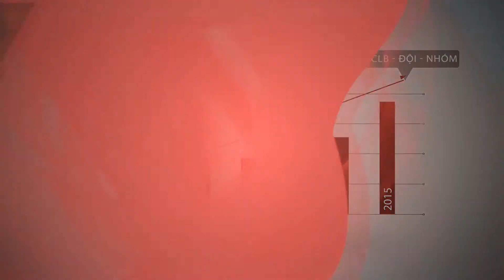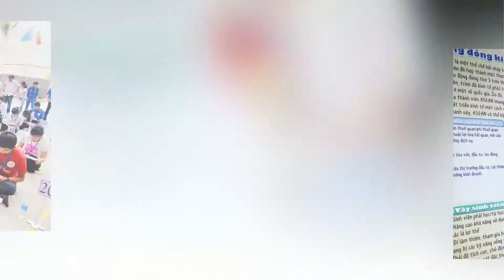Clip 10 điểm nhấn trong Công tác Hội và phong trào Sinh viên trường ĐH Luật TP. HCM (2014 - 2015)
10 ĐIỂM NHẤN TRONG CÔNG TÁC HỘI VÀ PHONG TRÀO SINH VIÊN  TRƯỜNG ĐH LUẬT TP. HỒ CHÍ MINH NĂM HỌC 2014 – 2015
1. Đạt danh hiệu Lá Cờ đầu trong công tác Hội và phong trào sinh viên năm học 2013 – 2014 và Cờ thi đua đơn vị xuất sắc 5 năm liên tục 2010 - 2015 của Trung ương Hội Sinh viên Việt Nam;
2. Lan tỏa hào khí truyền thống sinh viên thành phố anh hùng;
3. Nâng cao chất lượng trong công tác tuyên truyền phong trào và phát huy gương Sinh viên 5 tốt;
4. Xây dựng Hội Sinh viên trường vững mạnh thông qua công tác hoàn thiện và phát triển hoạt động cấp Cơ sở;
5. Lan tỏa sức trẻ, nâng cao chất lượng, đặc biệt chú trọng công tác phát huy chuyên môn trong hoạt động tình nguyện;
6. Đa dạng về qui mô, nội dung, nâng cao về chất lượng trong các cuộc thi học thuật;
7. Khẳng định thành công vai trò người bạn tin cậy của sinh viên thông qua các hoạt động hỗ trợ, đồng hành, tạo môi trường rèn luyện văn hóa – văn nghệ, thể thao;
8. Đồng hành cùng sinh viên trước cơ hội, thách thức của giai đoạn hội nhập;
9. Khẳng định vai trò của sinh viên Luật trong việc tuyên truyền, khẳng định về chủ quyền biển đảo Việt Nam;
10. Xác định được vấn đề cán bộ Hội là then chốt, từ đó nâng chất và đầu tư các hoạt động.